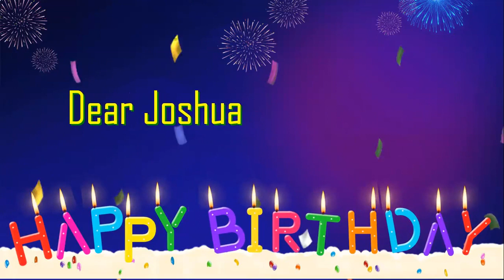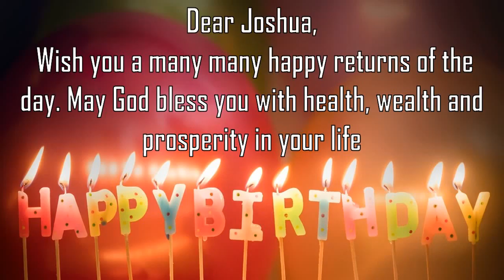Happy Birthday Joshua Image Wishes General Video Animation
Happy Birthday  Joshua   Images. Send Person Joshua  zed happy birthday wishes to  Joshua   in 1 min by installing GreetName App from google playstore.
GreetName has hundreds of image templates to choose from based on gender, age, and relationship. Pick the best image template. Enter Your Name and share  Joshua   Picture birthday wishes image as status on any social network such as facebook, whatsapp, instagram, telegram, etc

Wish You happy birthday  Joshua   Joshua  y  Joshua  y Happy returns of the day to  Joshua
Happy Birthday To  Joshua